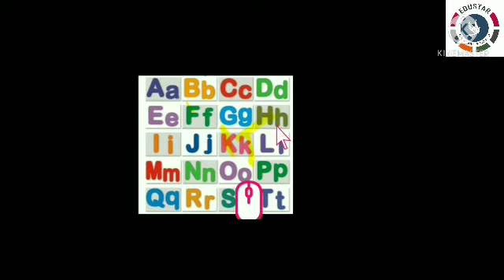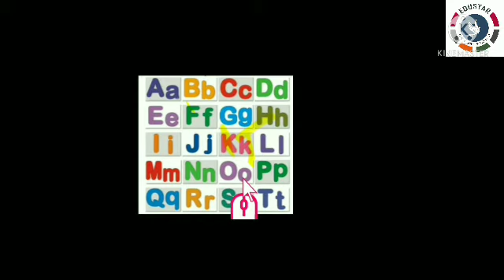KG.1 : ENGLISH : Small Letters (u & v)